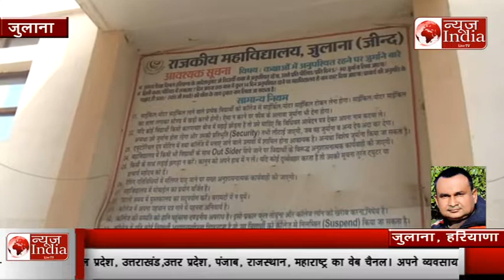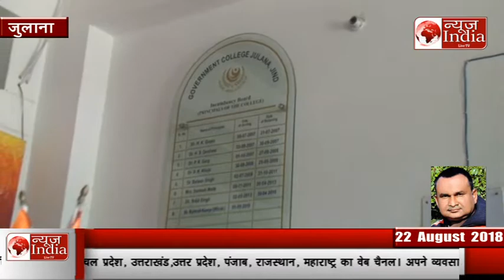News India Live Tv:बिजली और पानी की किल्लत से परेशान छात्रों ने कालेज गेट पर जडा ताला